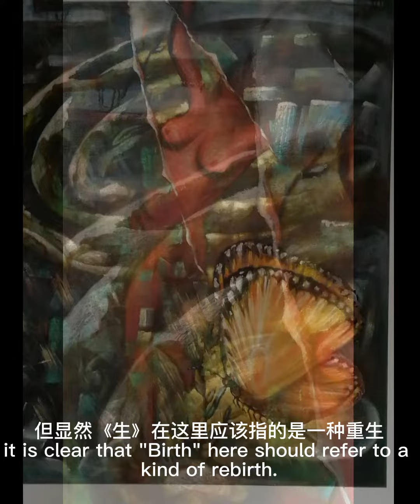1997年作品《野地——生》，作者:杨青杨得清